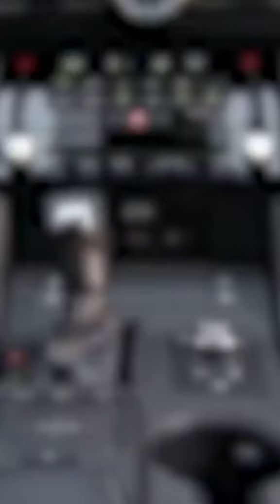Innovational Driving Experience || Lexus IS500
Lexus IS500 F Sport: Base Price/As tested: $62,075/$62,075: Power (SAE net) 472 hp @ 7,100 rpm: Torque (SAE net) 395 lb-ft @ 4,800 rpm: Accel, 0-60 mph: 4.3 sec.